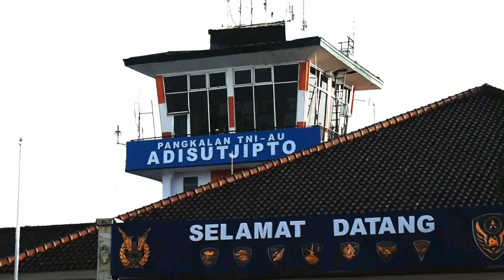Penyematan Wing Penerbang Sekbang 97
Komandan Lanud Adisutjipto Marsma Bob Henry Panggabean memimpin upacara tradisi penyematan brevet penerbang bagi Siswa Sekbang 97 Terpadu jelang pelaksanaan Wingday, bertempat di Base Ops Lanud Adisutjipto. Rabu(13/5/2020)

penyematan mahkota puteri indonesia 2020,penyematan tni,penyematan brevet kopassus,
penyematan layar oppo a57,penyematan video youtube,penyematan youtube adalah,penyematan brivet raider romantis,penyematan baret tanpa orang tua,penyematan brivet dan baret raider tni ad,